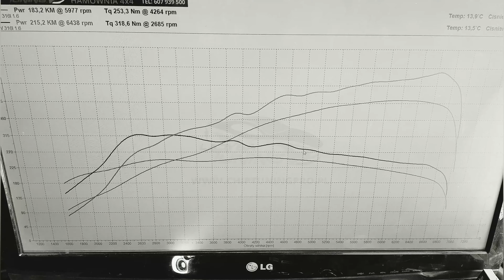Chip tuning Bmw F20 118i 1.6 170 Ladyga stage 1 215 | MEVD17.5.2